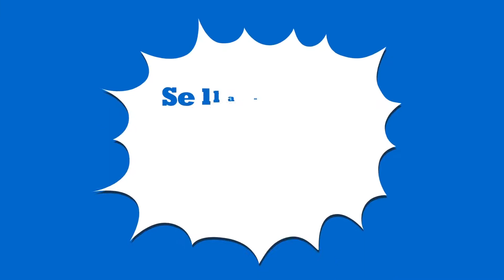¡Visicoolers Imbera!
¡Vicicoolers IMBERA!
Con Control Inteligente de Funciones(CIF)
¡¡REDUCE HASTA EN UN 35% EL CONSUMO DE ENERGIA!!
Para mayor información déjanos un inbox o un comentario aquí o comunícate con Ivan Miyasato al 992;498-980, también por WhatsApp

Búscanos en Facebook como:
"Calidad Miyagui"